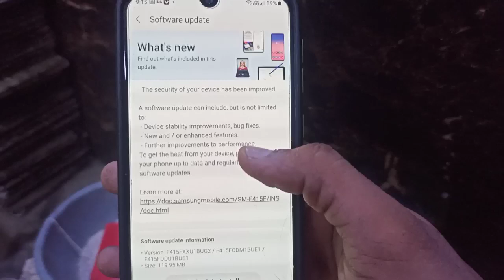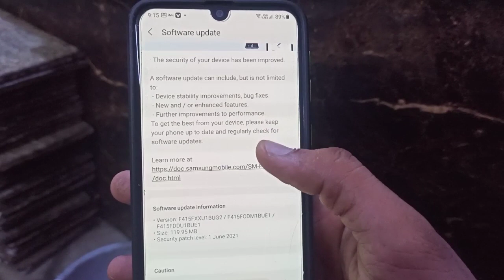Samsung Galaxy F41 New Software Update Rolling Out August 2021 😍😍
dosto es video me maine samsung f41 ke new update ke bare me bataya h jo ki abhi aaya h.